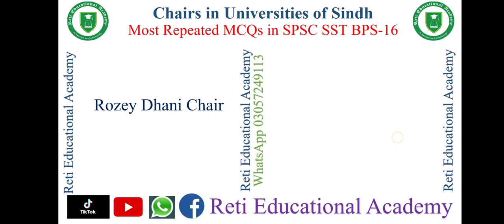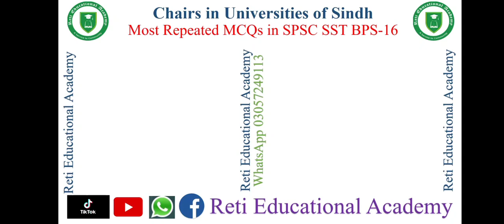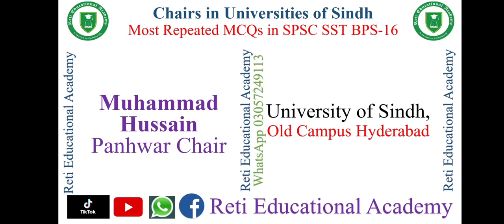Most Repeated MCQs on Chairs in Universities of Sindh Shah Abdul Lateef, Sindh, Karachi University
Reti Educational Academy Channel was created to aware students of different scholarships and universities across Pakistan.
In addition to this, this channel aims to prepare candidates for different examinations including scholarship exams, entrance exams, and recruitment exams conducted by major testing services of Pakistan including ETC, HEC, NTS, STS, Federal and provincial public service commissions of Pakistan.

SPSC Test Preparation | SPSC Past Papers | SPSC MCQs | MCQs from the Past Papers of Sindh Public Service Commission | SPSC Lectures | Test Preparation

Mathematics for All Tests | Mathematics Videos with Explanation | Mathematics MCQs for Preparation | Solved MCQs from Past Papers | MCQs Preparation

📌𝑾𝒉𝒂𝒕𝒔𝑨𝒑𝒑_𝑳𝒊𝒏𝒌𝒔:
Jobs Announcements & Preparation